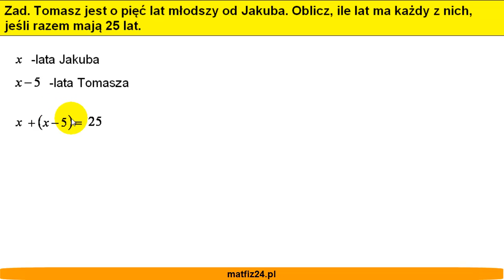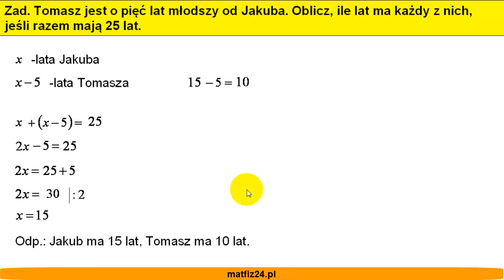Równania - Oblicz ilość lat w zadaniu - Matfiz24.pl